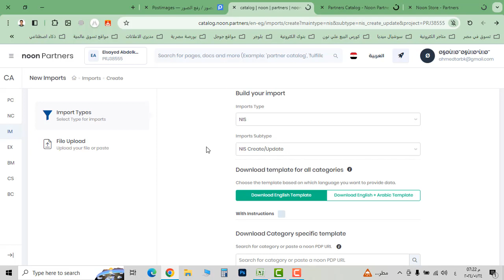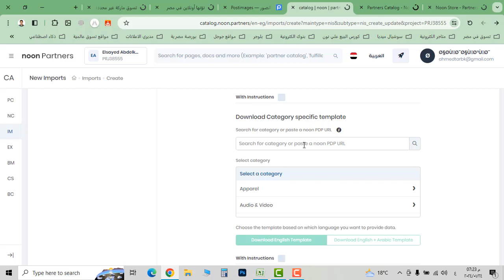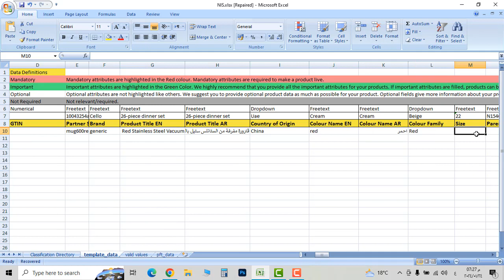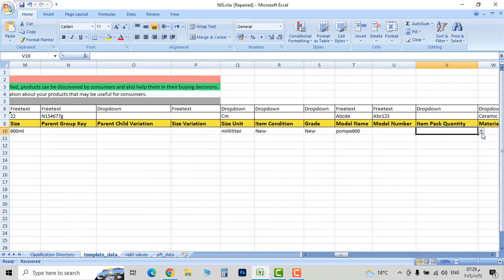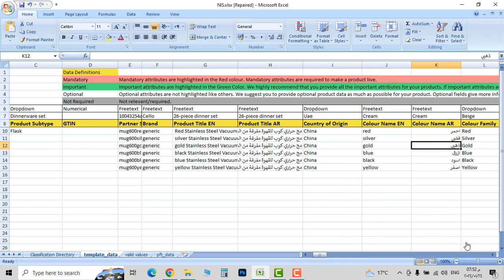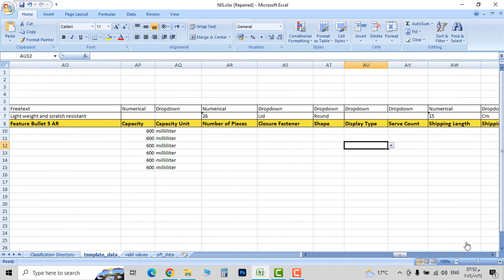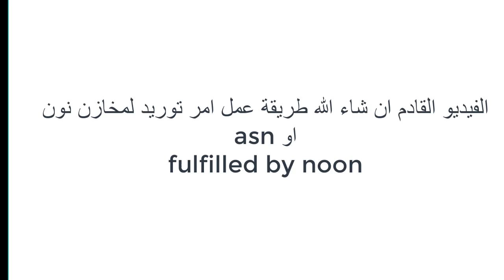البيع علي نون اضافة منتجات متعددة علي موقع نون باستخدام شيت اكسل